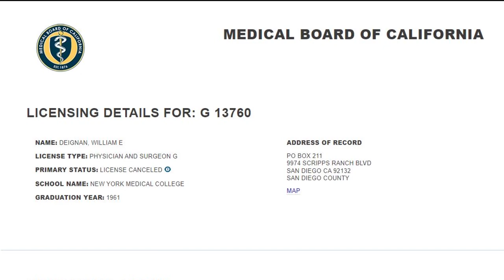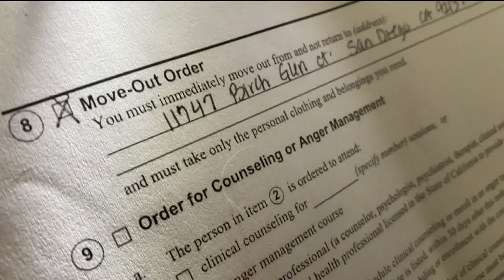Man pleads not guilty to murder in 87-year-old man's Scripps Ranch death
Along with the murder count, Smith is charged with two misdemeanor counts of disobeying court orders. He remains in custody without bail.